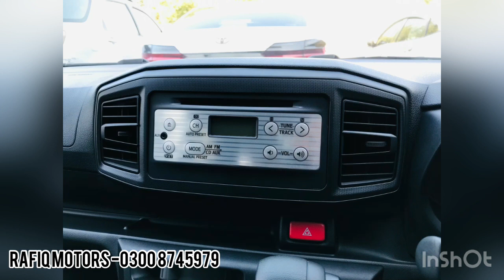Second hand Used cars for sale in pakistan Gujranwala | Ayaz gill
Used cars for sale in pakistan Gujranwala | Ayaz gill